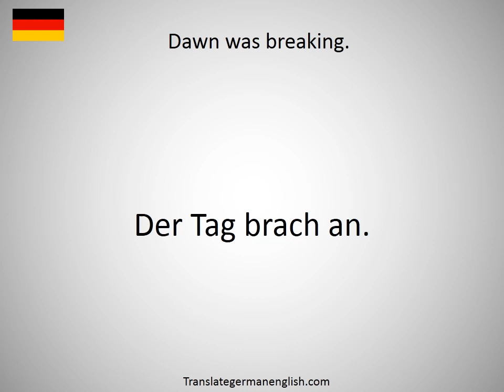How to say dawn of hope in German?